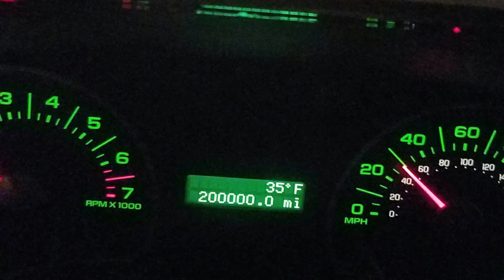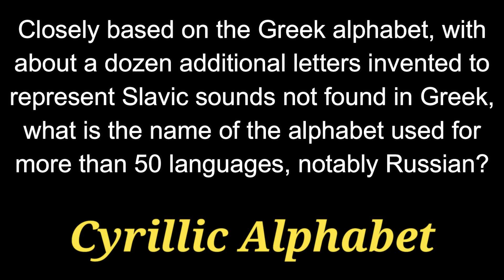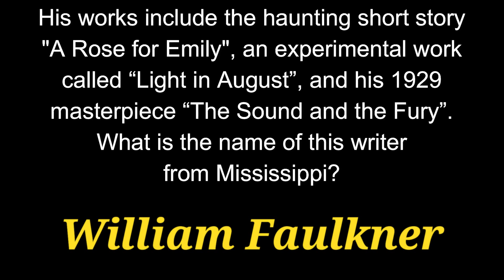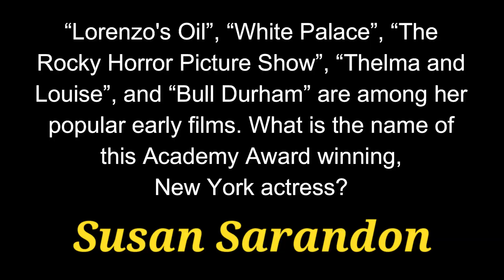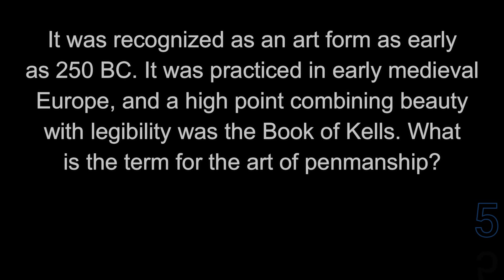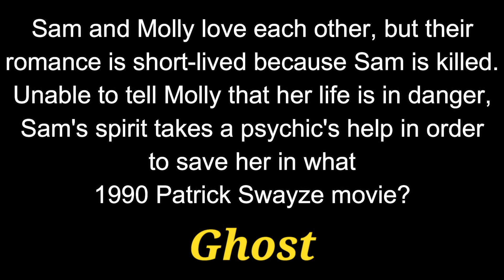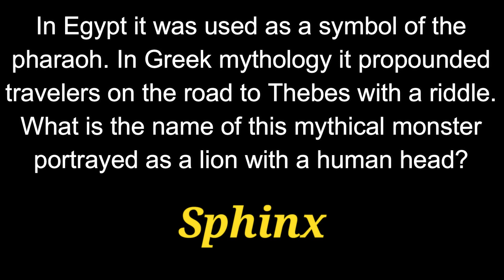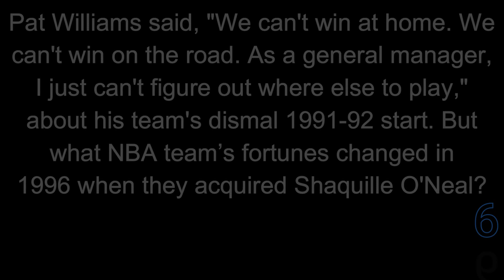BRAINY TUESDAY #18 - Quiz Night -21 Difficult Trivia Questions {ROAD TRIpVIA- ep:518]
Brainy Tuesday #18
A Pretty Tough Pub Quiz:
21 Random Category Questions -
EPISODE 518 |

21 Questions / 13:28 Minutes